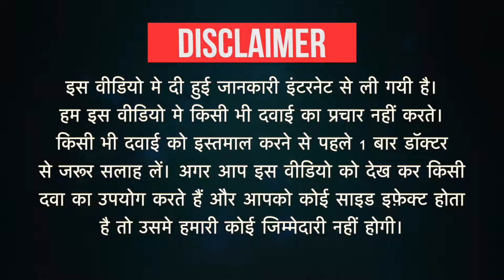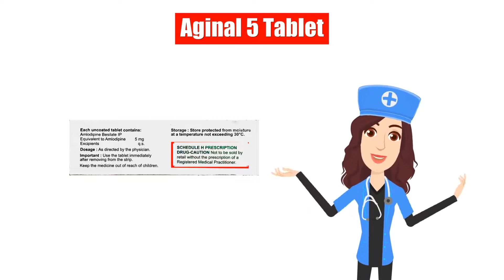Aginal 5 Tablet Uses in Hindi | Side Effects | Dose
Aginal 5 Tablet Uses in Hindi | Side Effects | Dosage